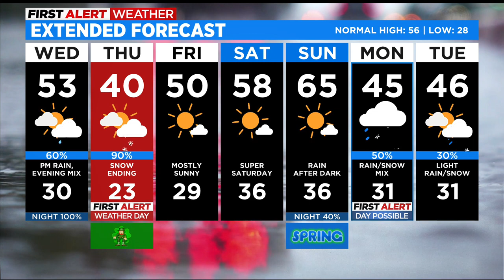Rain And Then Snow This Evening